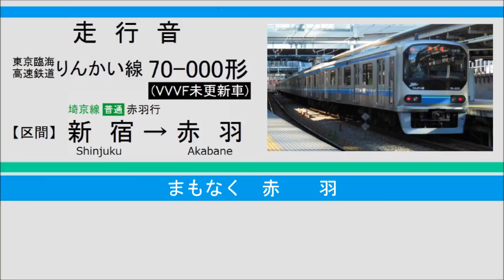【走行音】 りんかい線 70‐000形(VVVF未更新車) 新宿～赤羽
りんかい線と、その直通先である埼京線・川越線で使用されている、東京臨海高速鉄道70-000形の走行音です。
現在、非常にゆっくりなペースで機器更新が行われているみたいで、元々の音（209系500番台風の音）を出す電車と、房総に転属した209系風の「シュー」音を出す電車の2種類が存在しています。
今回の音は前者、機器更新がまだされていない音です。
なお、更新された車両の音は以前にアップロードしています。
こちらもぜひ、合わせてごお聴きください。

区間は新宿から赤羽までです。新宿始発の赤羽行きだったので一応全区間走行音とも言える・・・かな！？画像では普通となっていますが、実際の埼京線の種別としては「各駅停車」です。
池袋停車直前でまた例のキーンと言うノイズが入ってしまっています。その点だけ、ご了承のほどお願いします。
録音：TEAC TASCAM DR-05